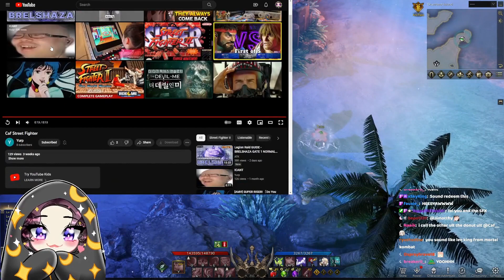Week 50 - Lost Ark - Top 9 Twitch Highlights 2022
00:00 - Relatable PepeHands

00:30 - Big Brel

00:58 - WTF

01:58 - WAWAWAWA

02:04 - OMG

02:18 - almost clutched ;(

03:18 - ayo yurp? what's this?

03:56 - BOGGED Zerk and his redemption arc

04:56 - GRIEFCHECK